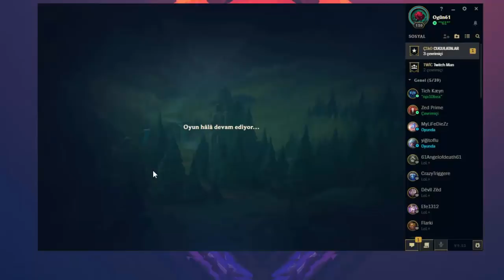ABBAS YANBASAN HAZRETI YASUO DUO LEAGUE OF LEGENDS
aßßas instagRam: abbasyanbasanresmi
yaSuo instagRam: hazretiyasuo